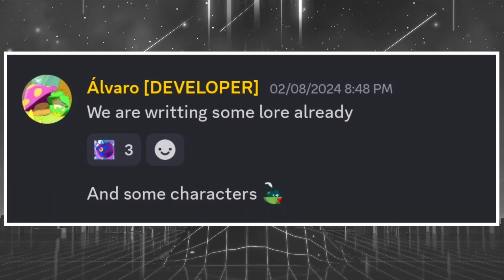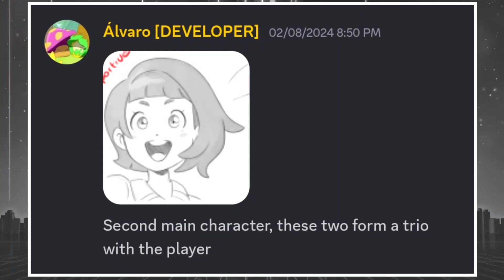UPCOMING UPDATES NEW SKINS & MORE INFO MONSTER MASTERS 🔥🔥